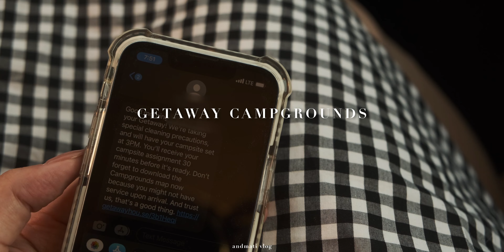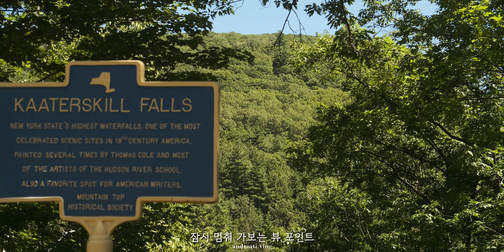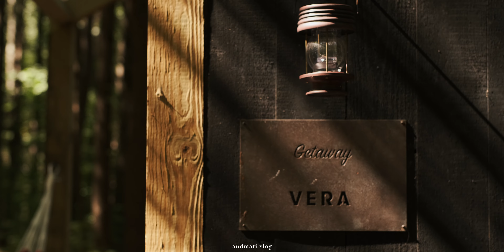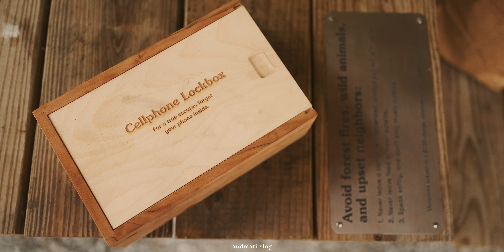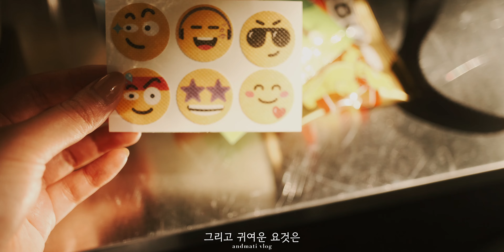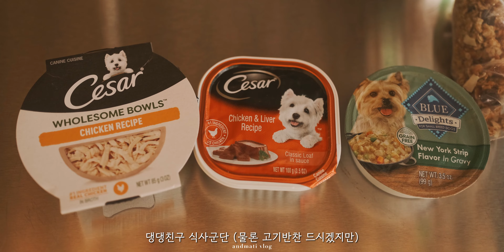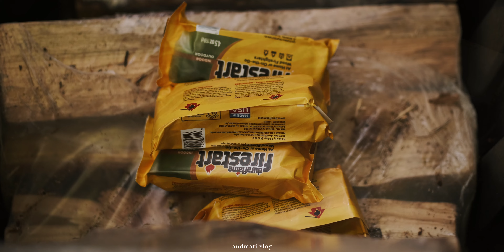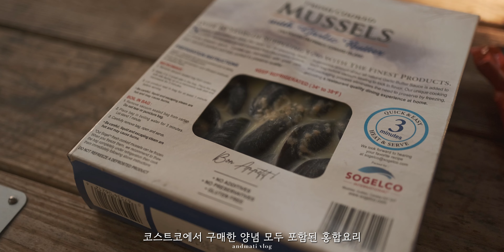스노우피크 알파브리즈 | a cozy weekend getaway in Catskill New York | Getaway Campground | CAMPING with My Dog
CAMPING with My Dog 🏕 | 캠핑 브이로그 | 감성캠핑 | 4K Cinematic Camping Video

Snow Peak - Entry 2 Room Elfield
MegaMat Duo 10 Sleeping Pad
YETI - LowLand Blacket